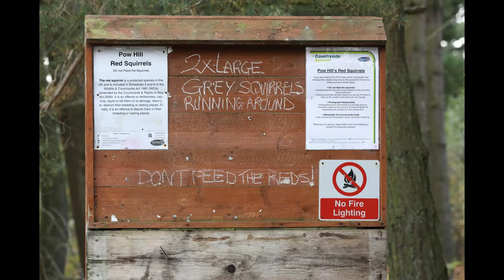Red Squirrels and Fly Agaric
Join me as i see and photograph Red Squirrels and Fly Agaric. Sadly this small pocket of Red Squirrels on the edge of County Durham will,most likely,soon be gone as Grey Squirrels are now in this area.
          "Stay until the end to see just how close the squirrels come to me !!! "

 ***Equipment used***

Photography

Canon EF100-400 F4.5/5.6 L Mkii
Manfrotto 055 carbon fibre tripod
Manfrotto XPRO ball head with quick release plate
Manfrotto 502ah Fluid head

Filming

Canon EF17-40mm F4 L